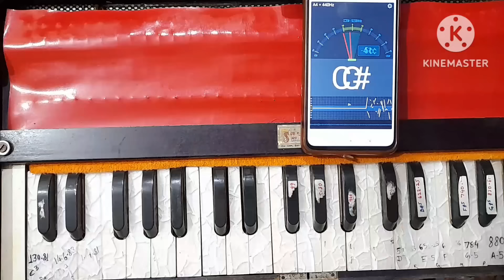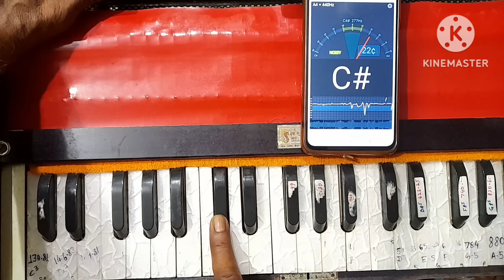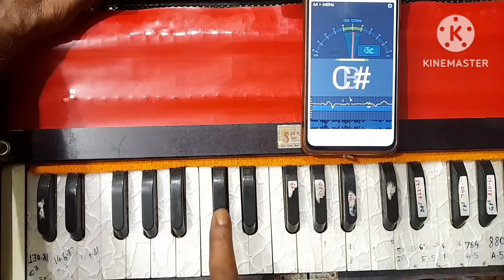Harmonium Seekhne ka Syllabus/हारमोनियम सीखने का प्रमाणित पाठ्यक्रम / 3 महीनों में हारमोनियम सीखो l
Dear friends,As u know in every field of learning SYLLABUS is must so Harmonium Seekhne ka Syllabus is available we have to know it.हारमोनियम सीखने का प्रमाणित पाठ्यक्रम  का मतलब जिस Syllabus से कम समय में सही से हारमोनियम सीख सकते है वीडियो में मैंने अपना व्यक्तिगत अनुभव का नतीजा आपको बताया है, जो कारगर है, 3 महीनों में हारमोनियम सीखने के लिए य़ह Syllabus/पाठयक्रम प्रयाप्त है। मैंने आपके निम्न सभी शंकाओं का समाधान किया है:=

Harmonium Seekhne ka Syllabus kya hai
How to learn harmonium playing in 3 month
 what are saptak and thaat
tuning of harmonium
swar gyaan kaise karen harmonium par
harmonium sikhne ka aasan trika kya hai
swargyan ke liye kitne Alankar karen

# Harmonium Syllabus
Harmonium tuning
Brsic alankars
marwar music school

हारमोनियम की जांच कैसे करें =

स्वरों के अंग्रेजी नाम-

संगीत के प्रारम्भिक अलंकार -